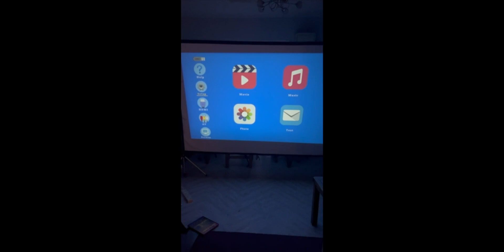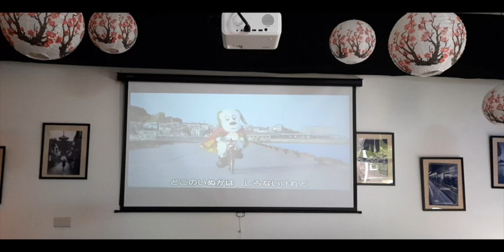CLOKOWE Mini WiFi Projector Review & Test | Native 1080P Portable Projector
CLOKOWE 5G WiFi Projector with 100" Screen, Full HD Native 1080P Mini Projector, Portable Outdoor Movie Projector, 50%-100% Zoom, Compatible with iOS/Android/TV Stick/HDMI/USB

Review of CLOKOWE 5G WiFi Projector with 100" Screen

A projection setup is essential for a movie lover, who wants to enjoy the best of home cinema experience. The CLOKOWE 5G WiFi projector 100” full HD native 1080p, is the perfect witchcraft to get in the shade of perfect effects with a smoothening and easy operation. The projector has a modern design that goes hand in hand with its functionality and performance. Equipped with the capabilities of a 50%-100% zoom and IOS/Android/TV Stick/HDMI/USB compatibility, this projector is an ideal choice for home theatre experience.